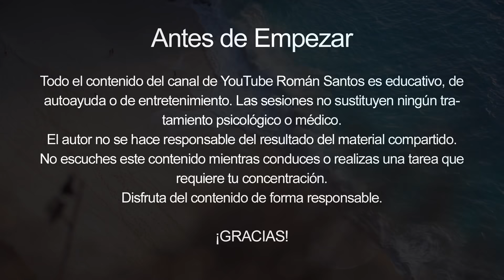HIPNOSIS Relajación para DORMIR PROFUNDAMENTE con sonido del MAR olas relajantes 🌊 Relajación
Hipnosis Relajación para dormir profundamente con sonido del mar relajante. Una bonita sesión de hipnosis para dormir profundamente toda la noche que nos llevará hasta la orilla del mar Mediterráneo.
Aprovechando que grabamos el relajante sonido de las olas del mar, compartimos esta sesión de meditación para dormir en la que sentirás la calma de las olas suaves.
Al concluir la relajación guiada para dormir, las olas seguirán sonando, lo que te permitirá mantener el estado profundo de sueño reparador.
Espero que te guste esta hipnosis relajacion para dormir profundamente con sonido del mar.
Felices sueños!

▽¿Conoces a alguien que le pueda ayudar este vídeo?
Me encantaría que lo compartas y que le pueda servir.

▽¿Te ha gustado o te ha servido de ayuda?
Te agradezco que des una "manita arriba" y deje tus comentarios aquí debajo.

▽¿Quieres formar parte de esta comunidad?
y actives las notificaciones para que te avisemos cuando subamos nuevo contenido.